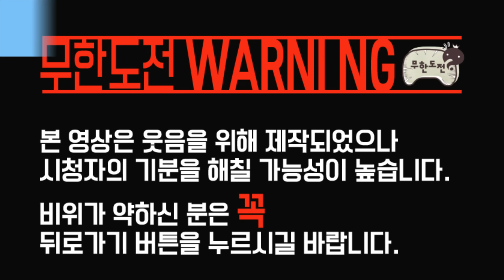[무한 결방특집] 무도소녀들의 아름다운 여자되기 - 3월에 만나요~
무한도전 결방특집 : 무도소녀들의 아름다운 여자되기 노하우